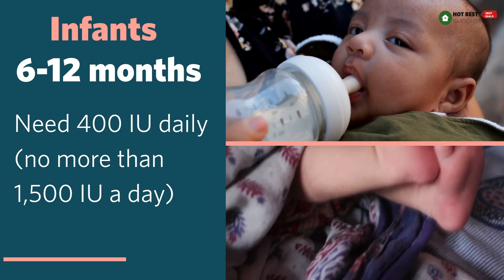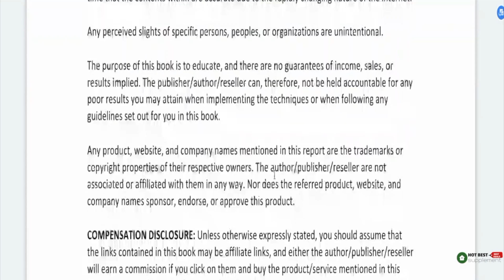How Much Vitamin D You Need? | Hot Best Supplements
In a healthy person, the amount of vitamin D you need every day is going to depend on your age. Your needs will increase over time as your body ages and becomes less capable of making and utilizing the vitamin.